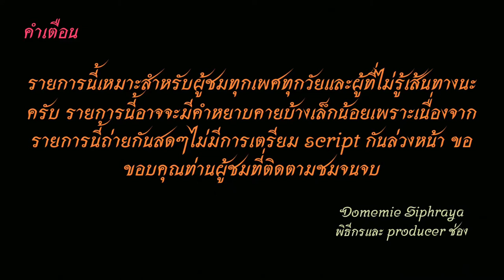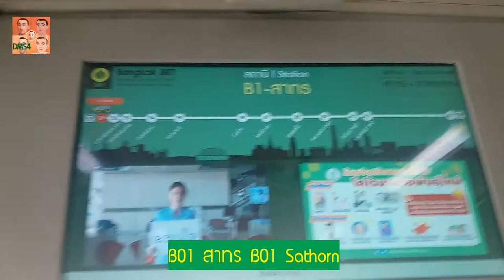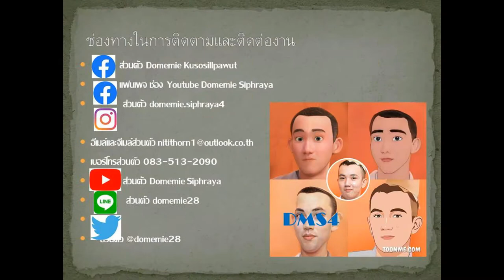Bus land Special EP.12 รถโดยสารด่วนพิเศษ BRT(ราชพฤกษ์-สาทร)